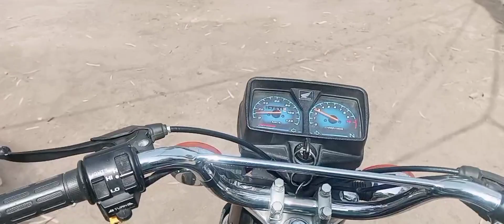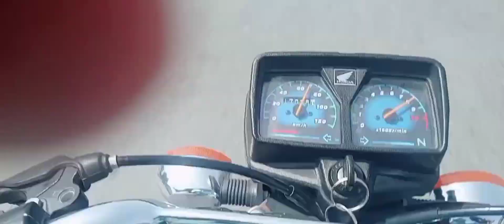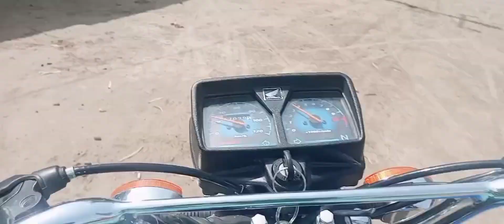chota goshat itna mehnga?😮